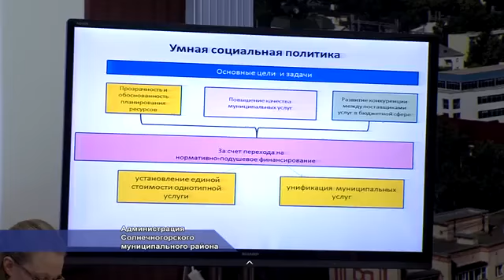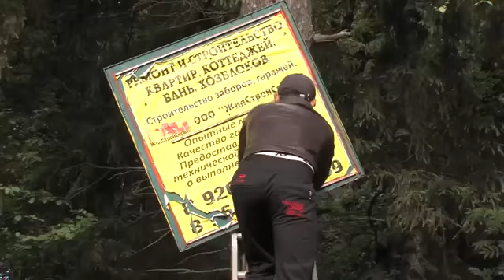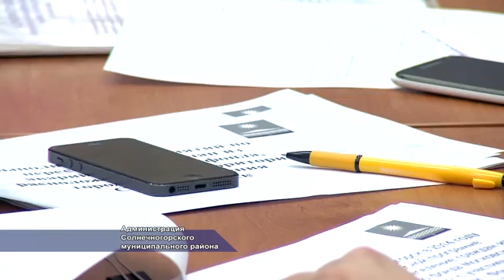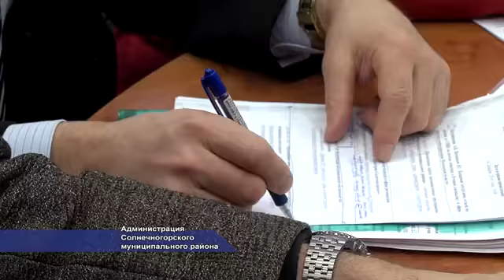"Умная социальная политика" в Солнечногорье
4 декабря в районной администрации состоялось расширенное совещание главы района с представителями общественных организаций, главами городских и сельских поселений, депутатами, представителями правоохранительных органов, руководителями предприятий и организаций Солнечногорья.